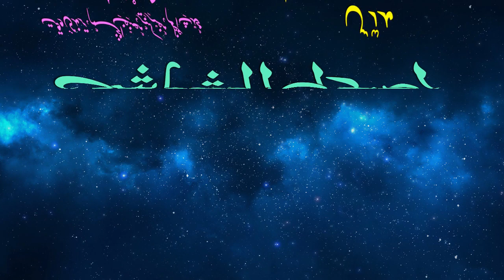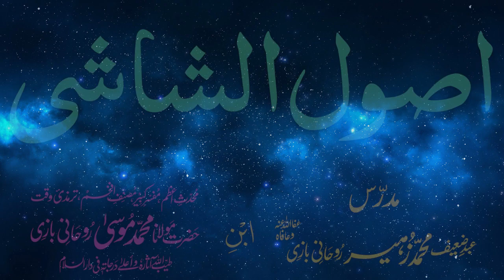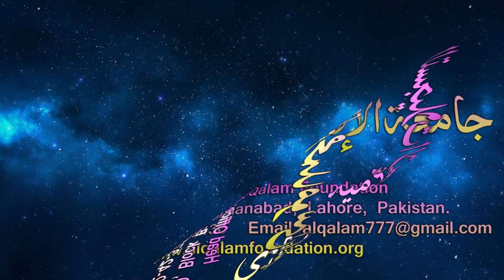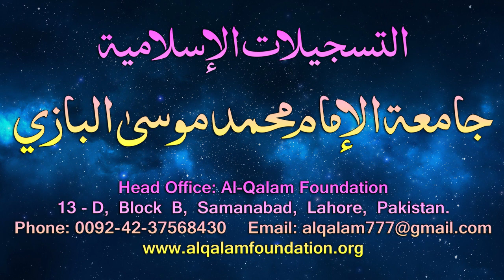Usul-e-Shashi Dars - 51 - page - 035 - by Maulana Muhammad Zuhair Albazi - 26/03/2006